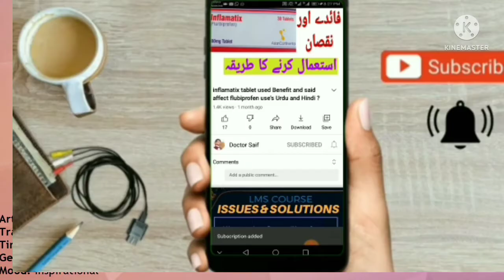Zakham Ka ilaj | Zakham Ki Peep KhatamKarne Ka Tarika | Tang Ke Zakham Ka ilaj|Zakham ki medicine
Doctor saif.zakhm ka ilaj in urdu, Neck Problems and Injuries, pair me dard ka ilaj, Muh Ke Zakham Ka Asan Ilaj Gharelo Totkay, Jale Hue Zakham Aur Nishaan ka Ilaj, kaan me awaz aane ka ilaj, kan me resha ka ilaj, kaan me pani chala jaye to kya kare, kaan me mail kaise nikale, kaan me tail dalne ke fayde, stomach ulcer, paon ki fungus ka ilaj, paon mein fungus ka ilaj, skin fungal infection treatment, skin fungal infection ka ilaj, Phoray phunsi ka ilaj in urdu hindi, Phora phunsi ka desi ilaj, daanon ka ilaj,